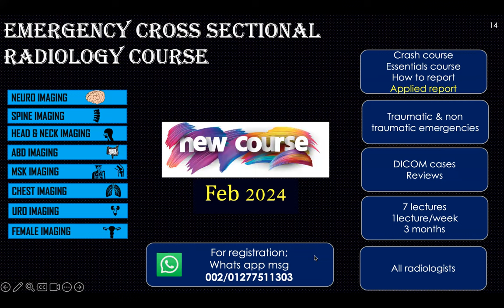Emergency radiology course details